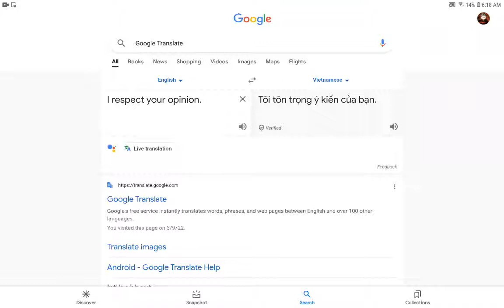The I Respect Your Opinion Term In Both English And Vietnamese